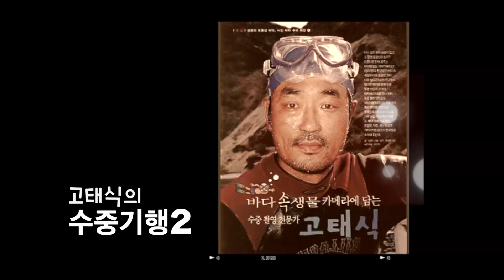울진바다목장 숙영정포인트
KBS2TV 고태식의 수중기행을 기억하시나요? 고태식의 수중세계, 바다속이야기,해양대탐험등의 타이틀로 10여년 활동했었죠^^
이제 한동안 다이빙 뜸 했는데, 시즌2를 모바일용으로 한번 해 볼까 합니다. 얼만큼 할 진 모르겠습니다만 울진바다목장리조트에서 먼저 시작합니다.
물이 어두우면 어두운데로 리얼모습을 그대로 1분대 영상으로 보여드립니다^^
ㅡ ㅡ ㅡ
제목 숙영정포인트 돌돔들
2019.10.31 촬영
장소 울진 평해 직산
시야 4M
수온 16도
카메라 올림푸스 TG6 with INON H100 와이드 컨버전 렌즈

배경음악은 예전 방송 때 사용했던 Ricchi E Poveri 의 MADE IN ITALY 입니다
추억이 새록새록 돋습니다 ㅋ
ㅡ ㅡ ㅡ